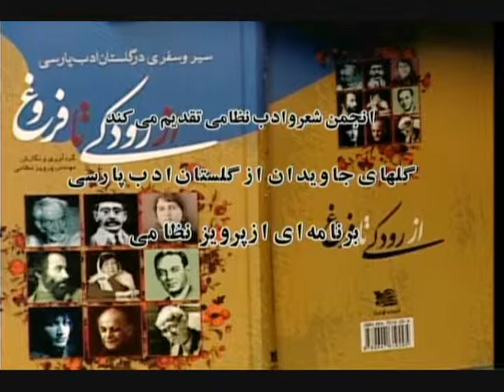Parviz Nezami Presents Simin Behbahani4